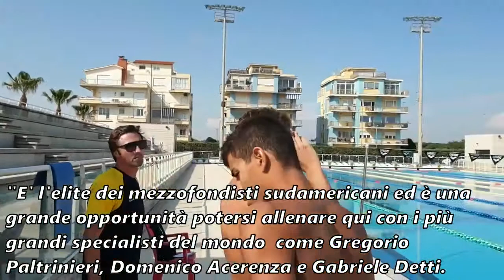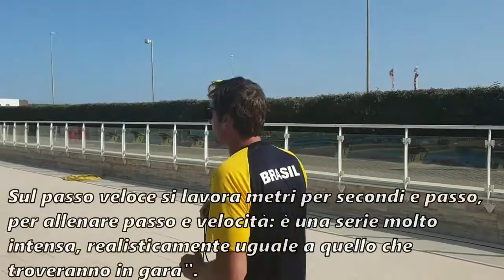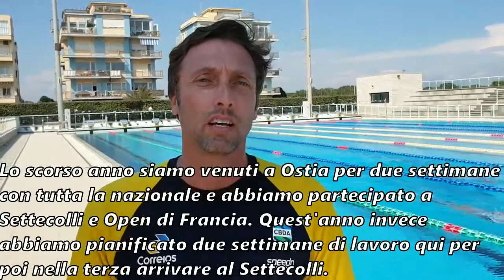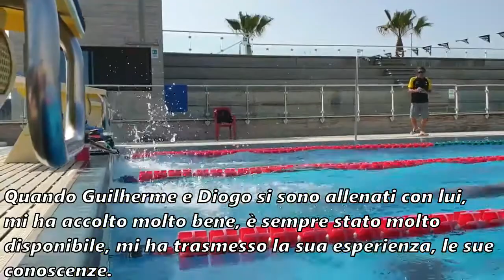REPORTAGEM TREINAMENTO EM OSTIA - Questione di stile, Parola di coach Rogerio Kafu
Conversa sobre o treino em Ostia, Itália.